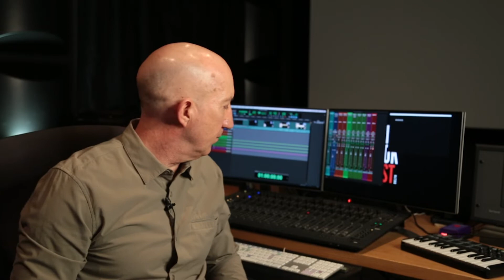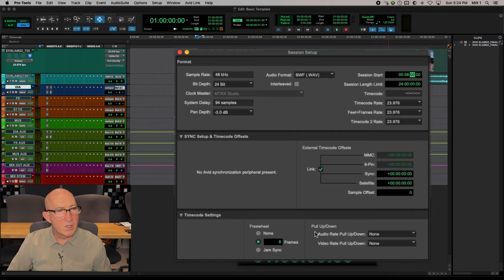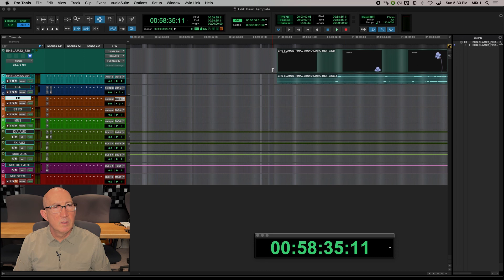Pro Tools: Set up sound for Picture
If you've ever struggled with setting up Pro Tools for sound editing you're in the right place because in this video, I’m going to walk you through the basic settings needed to get started.

Hi it’s Tom Efinger here from Audio Post Pro where we help you boost your audio skills so you can level up your career, film, and video projects with professional quality sound!

★ #2: AudioPostPro: Learn how to work like a pro, and BOOST your knowledge of AUDIO POST PRODUCTION in our fast-track AudioPostPro program!